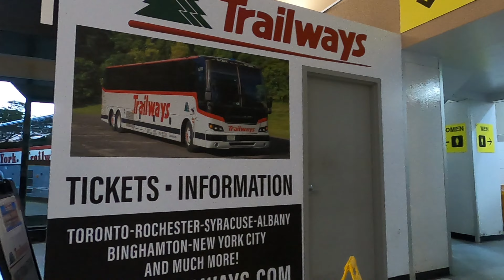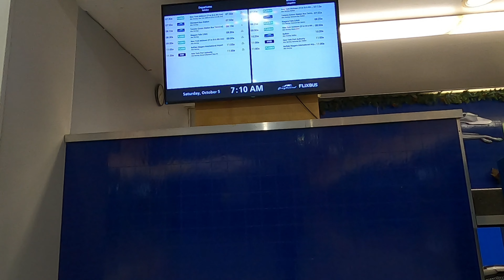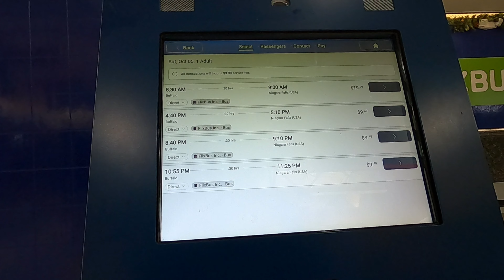🚍Metropolitan Transportation Center | Buffalo, New York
The Buffalo Metropolitan Transportation Center is located on the southeast corner of North Division and Ellicott Streets in Downtown Buffalo, New York. The transportation center is open 24 hours daily. Managed by the Niagara Frontier Transportation Authority (NFTA), which also uses the transit center as its headquarters, it operates as a major transportation hub for a number of NFTA Metro bus routes, as well as inter-city bus services. Its location is also of importance in that this terminal normally is the first or last stop in the United States on the busy Toronto-New York City bus corridor in the United States (the exceptions being a re-routed Buffalo to Toronto runs serving Buffalo Niagara International Airport on the way to the Rainbow Bridge, where it crosses into Ontario). The closest two Canadian bus stations (though not served by all trips) are Fort Erie (located at a Robomart gas station at 22 Princess Street, at Waterloo Street) or the more frequently served Niagara Falls Transit Terminal at Bridge and Erie Streets in downtown Niagara Falls, Ontario.